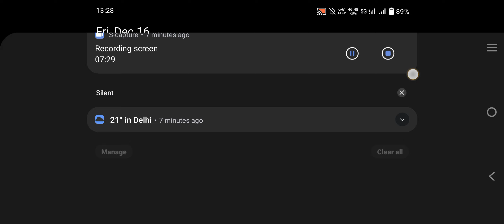December 20, 2022(1)